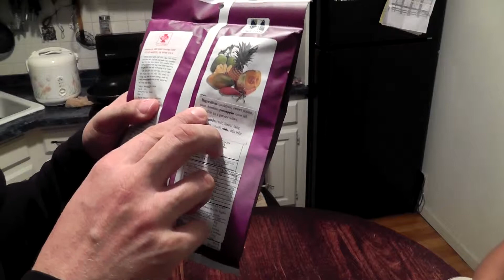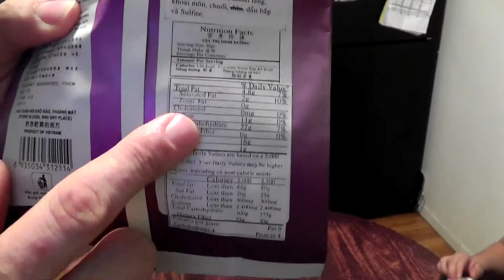Kosztowanie: Azjackie Suszone Owoce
Dzisiaj będę próbować Azjackie Suszone Owoce.